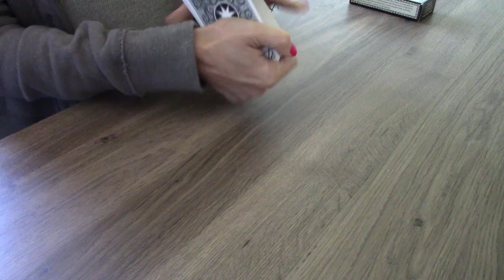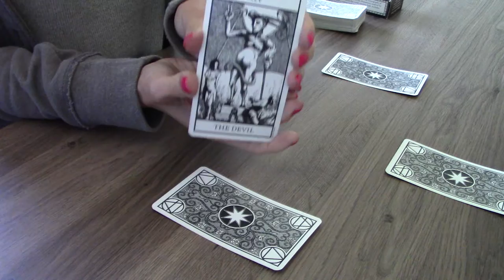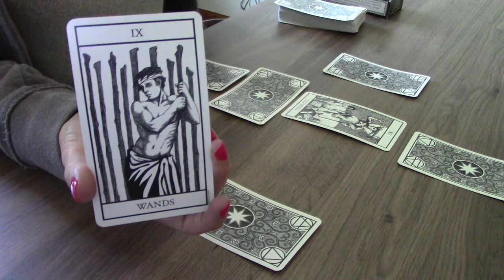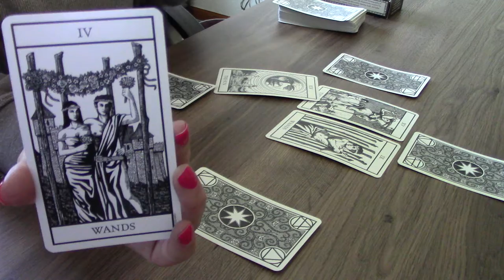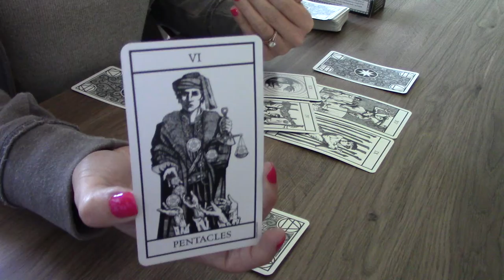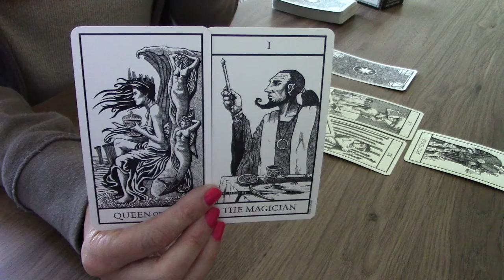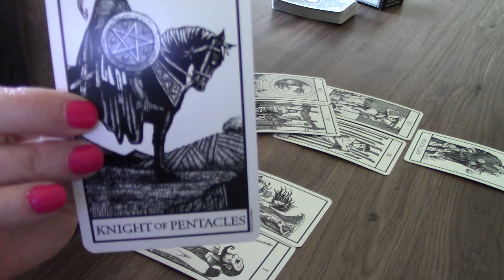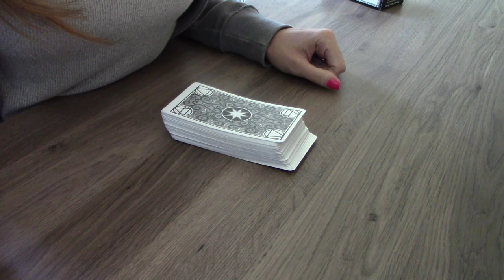Taurus: July 2020 General Reading!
TAURUS: What is in store for you for July 2020? General Reading!!